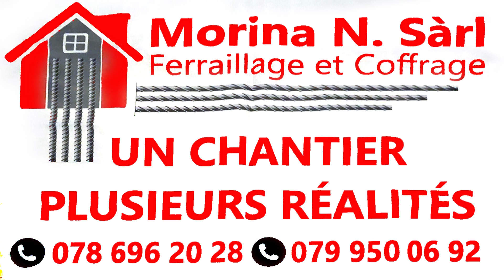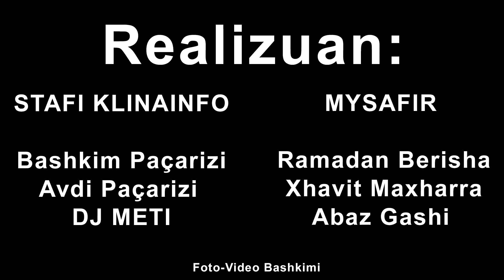12 Vjetori Pavarsise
Kengetar: Ramadan Berisha Xhavit Maxharra Abaz Gashi
Pregaditur nga DJ METI
Realizuar FOTO-VIDEO BASHKIMI
Ndihmuan:Avdi Paqarizi,KlinaInfo,Klinet